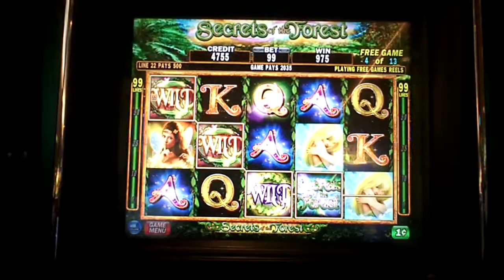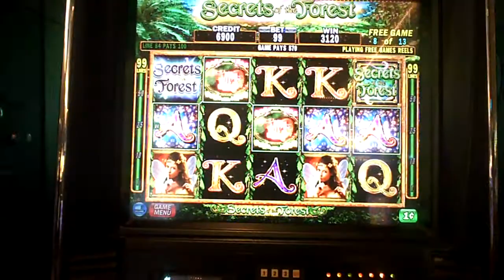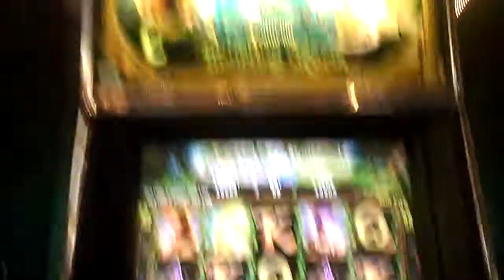Secrets Of The Forest Slot Machine Bonus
99 cent bet